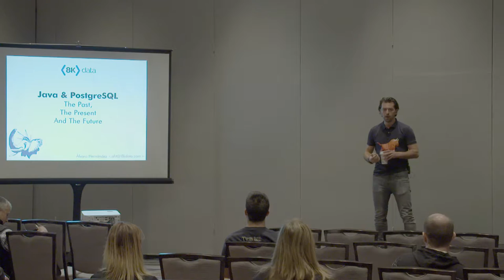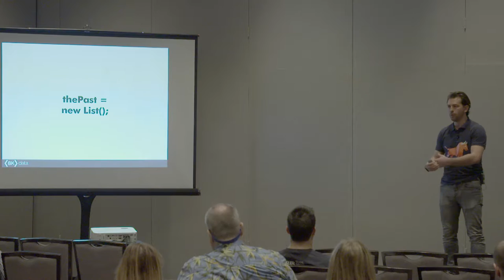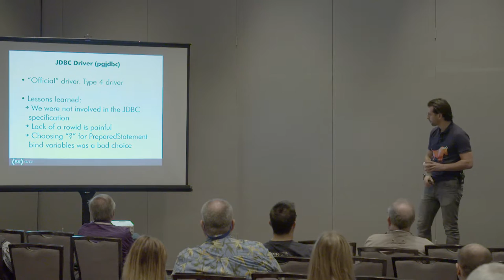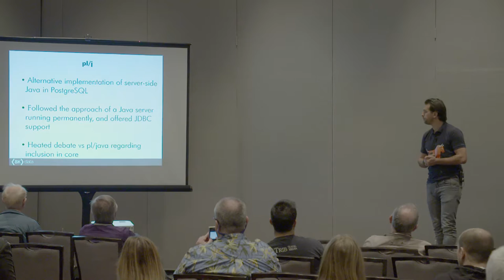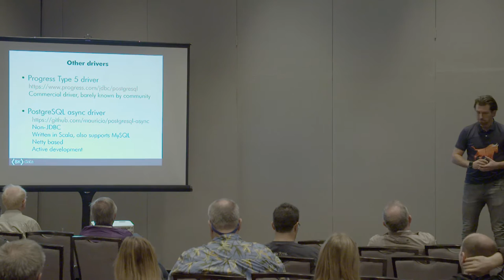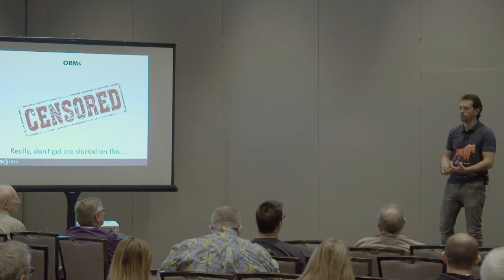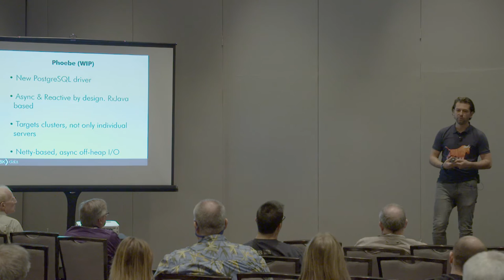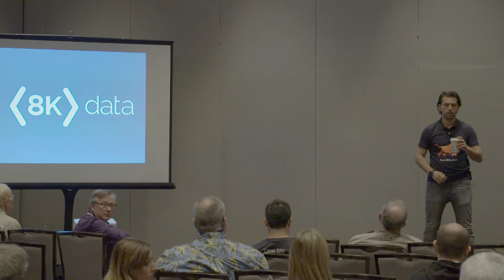PostgreSQL Java Past Present and Future Alvaro Hernandez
Java is the most used programming language in the world. Yet how is it supported in PostgreSQL? What are the gotchas and the best practices? Now that Java is evolving significantly, how will PostgreSQL follow?